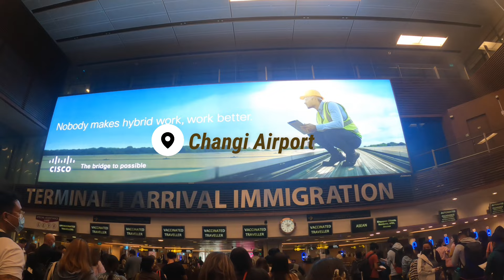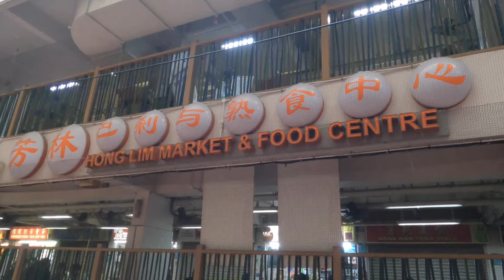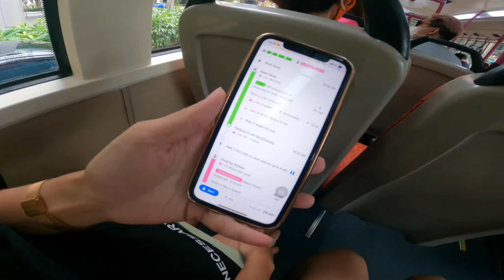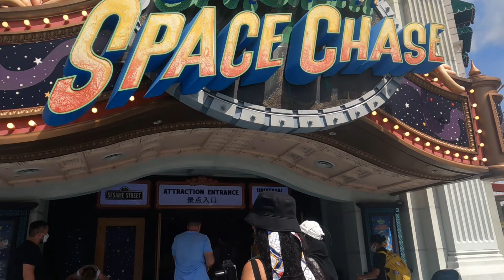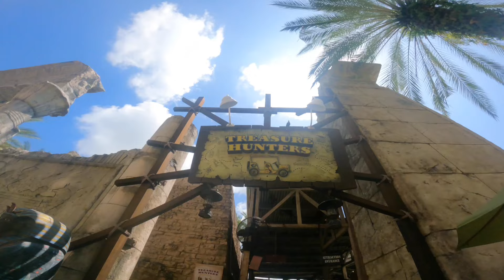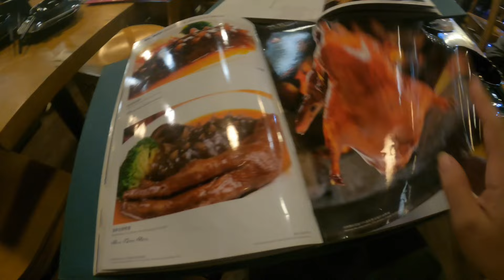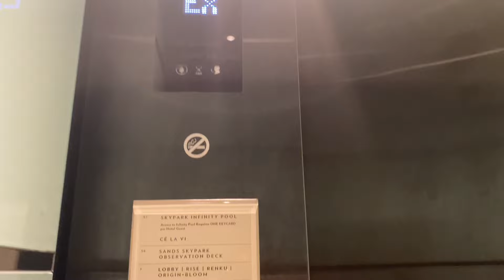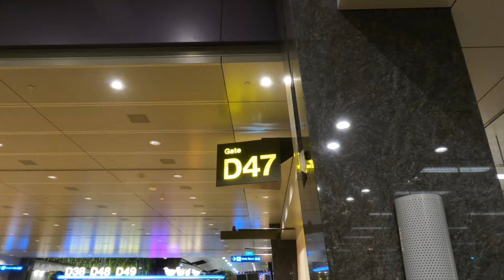Travel Vlog: Singapore 🇸🇬 Marina Bay Sands, Gardens by the Bay, Universal Studios, Flyer and more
Yay! 3rd-time with my international travel but first time here in SG. We had our DIY trip together with my sister. We stayed in a capsule hotel in Circular House.
Tourist Spots:
Merlion
Hong Lim Market and Food Centre
Kura Cafe
Gardens by the Bay
Cloud Forest
Flower Dome
Supertree Grove
Marina Bay Sands
Sentosa
Universal Studios
Chinatown
Singapore Flyer
Boat Quay
Bugis Street
Changi Airport

Foods:
Kaya Toast 9/10
Fish Ball Soup 10/10
Char Kway Teow 8/10
Strawberryzelle 10/10
Passion Fruit Tea 10/10
La Vie En Rose 10/10
Hainanese Chicken 10/10
Chicken Rice 10/10
Dumpling Soup 10/10
Satay 9/10
Chili Crab 10000/10
Laksa 10/10
Oyster Omelet 7/10
Yole 9/10
Mr. Bean 10/10

Editing App: Filmora x/iMovie
Filming Camera: iPhone 11/gopro hero 9